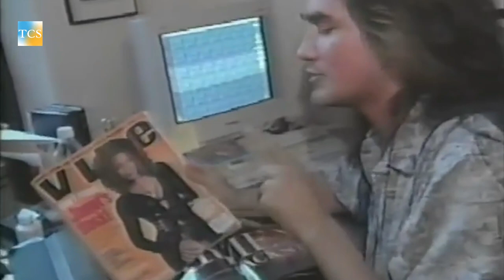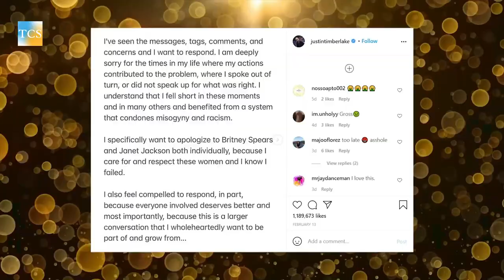A look into Janet Jackson's Superbowl Performance | Was it planned? NippleGate 17 years later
Janet Jackson had officially been announced as the next headliner in the year 2003, for the up & coming bowl. She was actually supposed to headline the year prior, but the NFL went with the group 'U2' instead. MTV had been giving the task of producing everything and centered the shows theme around their campaign at the time "Choose or Loose" a campaign that encourages young viewers to be politically involved.